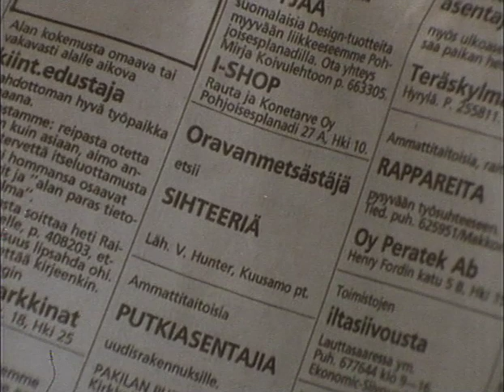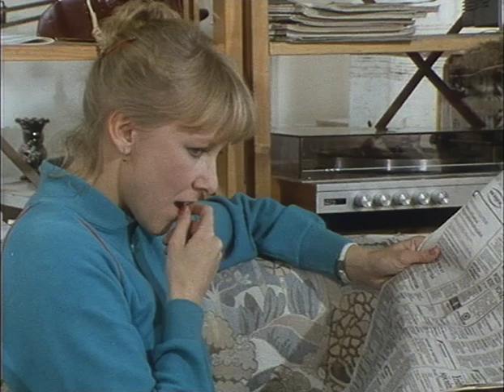Veikko Huovisen lyhyet erikoiset - Oravanmetsästäjän sihteeri